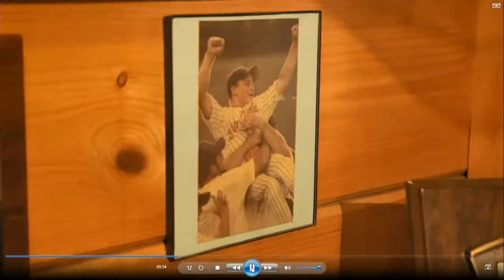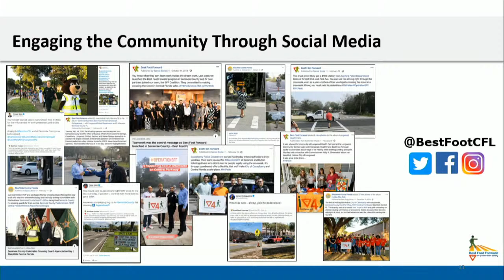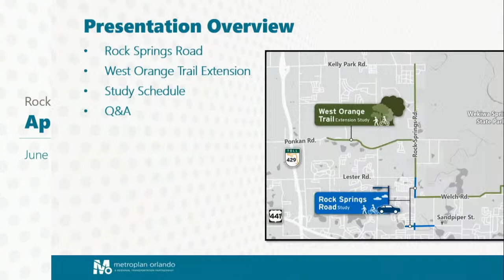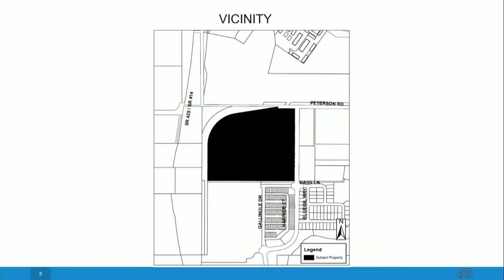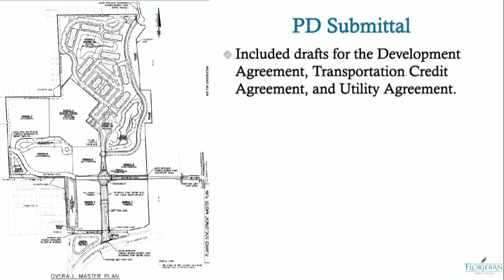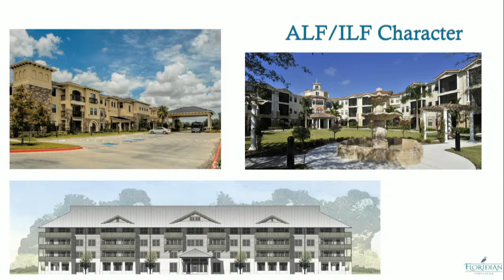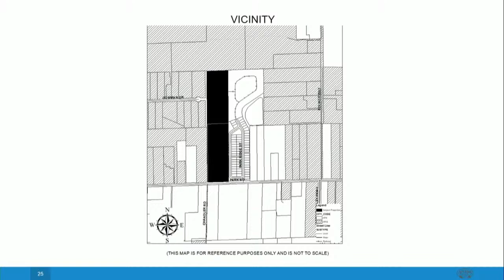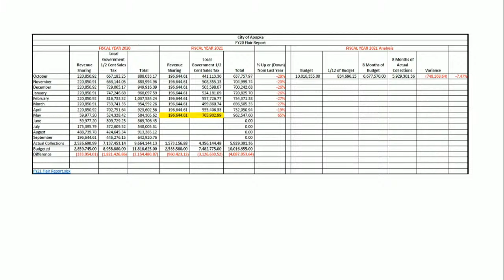Apopka City Council Meeting June 2, 2021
Apopka City Council Meeting at City Hall on June 2, 2021 at 1:30 PM.

Referenced in Video:
• Flags at half-staff Thursday, June 3, 2021 through Sunday, June 6, 2021 for Jim Sursely